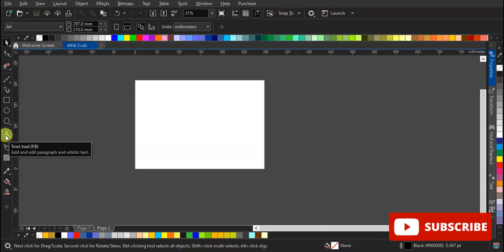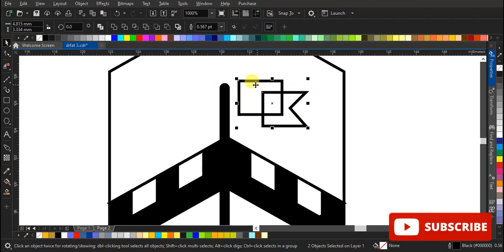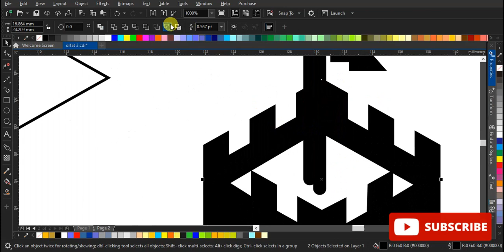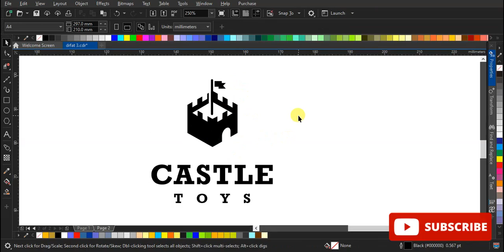Daily logo challenge day 49 - Toy Store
One more day after today and you have completed the Daily Logo Challenge!

Logo Prompt: Toy Store
Name Ideas: Castle Toys, The Toys, Toy Town